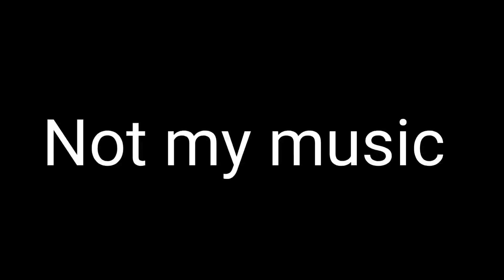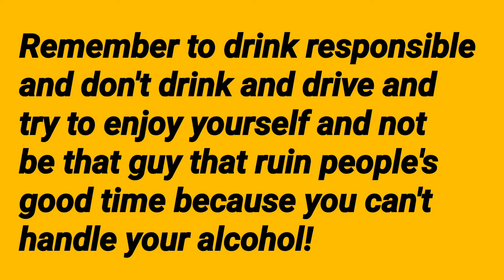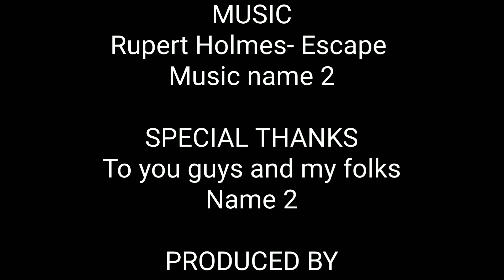Happy New Year!!!! (2021) Time to make some piña coladas!!